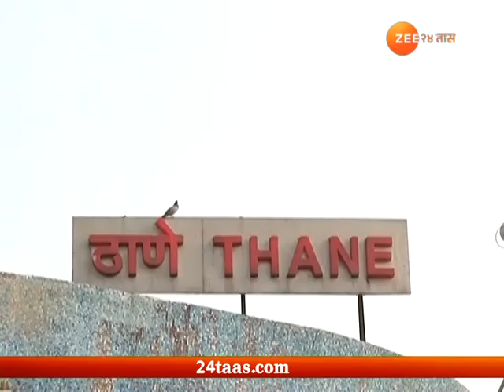मुंबई | ठाणे-मुलुंडमध्ये होणार नवीन रेल्वे स्टेशन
Thane | New Railway Station To Come Up Between Mulund And Thane Local Railway Station